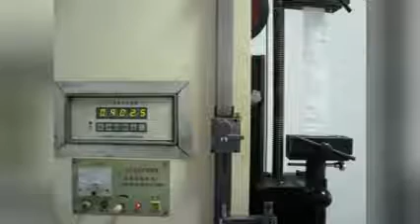export quality 1500kg pp woven big bag for industry